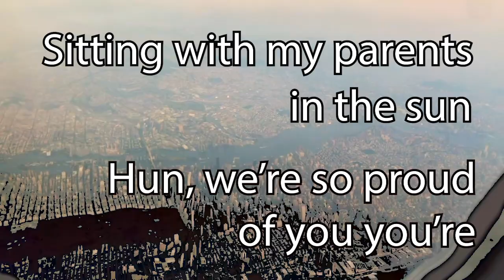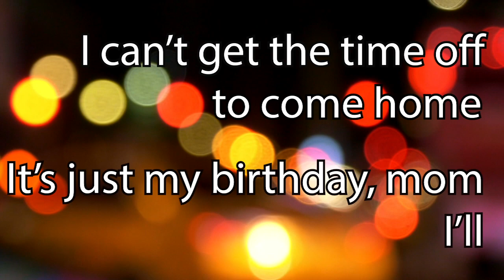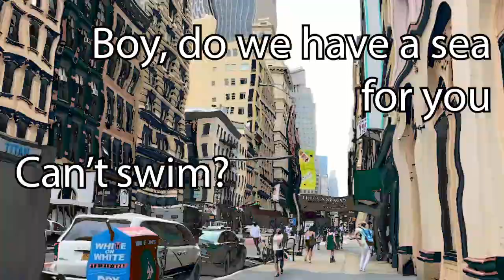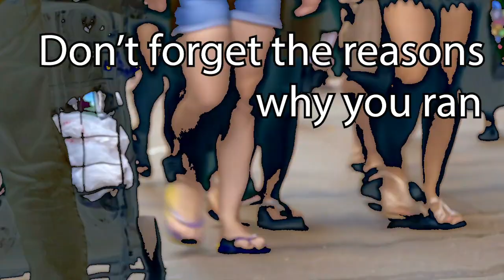Rosalind - Can't Swim? (Official Lyric Video)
Have you ever moved to a new city, started a new job, or even found yourself at a loud party full of people you don't know?

CAN'T SWIM? deals with that exact feeling. Landing in NYC for the first time, having to figure everything out on your own, not knowing what you actually signed up for until you're way too deep in to "swim out."

As an international immigrant, this task becomes even more herculean when you add the language and cultural barriers, knowing that you are thousands of miles away from friends and family. While experiences like these are rites of passage that make us come out feeling stronger, being in them can sometimes feel like you're trying to stay afloat in the middle of a seastorm.

Editing: Alba S. Torremocha
Thanks @lenny.winter for the wonderful NYC footage!